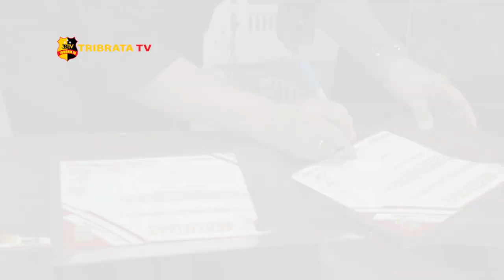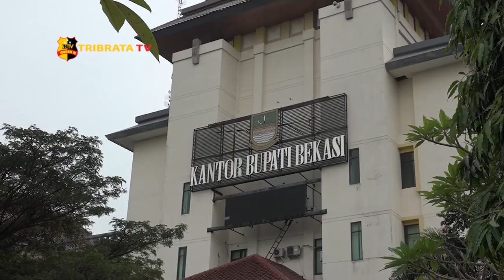TRIBRATA TV SERAHKAN 250 RIBU BANTUAN MASKER KE BUPATI BEKASI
Bantuan alat pelindung diri kepada Pemerintah Kabupaten Bekasi dimasa pandemi covid 19 terus berdatangan. Kali ini bantuan datang dari Tribrata TV Divisi Humas Polri yang menyerahkan bantuan berupa masker sebanyak 250 ribu psc.

Sebelum melakukan serah terima bantuan Bupati Bekasi Eka Supria Atmaja secara langsung menerima rombongan Tribrata TV di kantor dinas Bupati. Setelah melakukan perbincangan penyerahan bantuan sembako kemudian dilaksanakan secara simbolis oleh Gunawan selaku Direktur Umum dari Tribrata TV kepada Bupati Bekasi Eka Supria Atmaja.

Usai penyerahan bantuan masker mengatakan agar bantuan dapat dimanfaatkan sebaik mungkin baik bagi warga maupun tenaga medis yang tengah berjuang pada pandemi  sehingga bisa mengantisipasi pencegahan wabah tersebut.

Sedangkan bupati menjelaskan bagaimana pelaksanaan protocol kesehatan yang dijalankan di Kabupaten Bekasi dalam memasuki masa new normal.

Dari Jakarta tim Liputan Tribrata TV salam Tribrata.